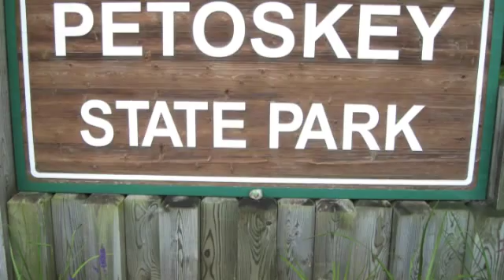Meet Me - Petoskey Pete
Short video of how a Petosky Stone is formed.  Used as an introduction to the Michigan Symbols Project for our third grade classroom.  Students will view the film, write a summary, do several extension activities and work in small groups to create their own video story of a state symbol.  Let me know if you are interested in the Project Based Learning lessons that go along with the video.